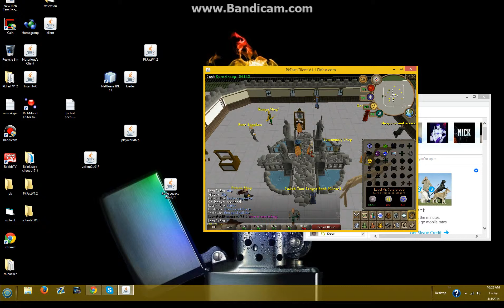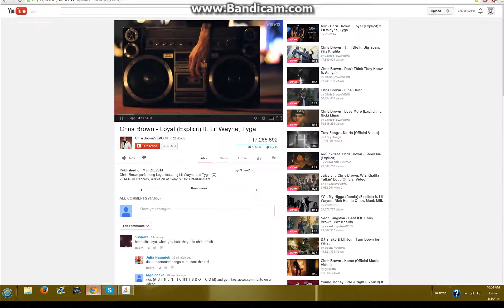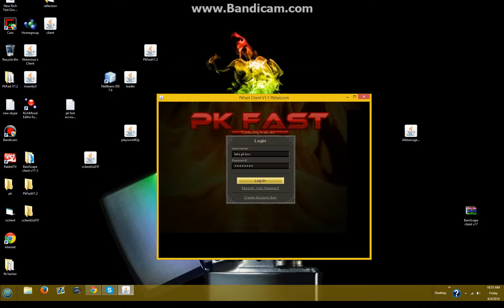pkfast pjer elf geting lucky.